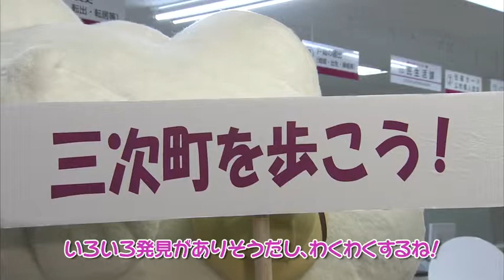【三次めぐり隊】10月13日放送『ボランティアガイドによる三次町散策」』をめぐり隊♪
三次めぐり隊のきりこ隊長と渡辺隊員は「三次町の街並み」を調査。三次市観光ボランティアガイドの富士原昌宏さんと歴みち石畳通り、辻村寿三郎人形館、風季舎 昌平本家、尾関山公園を散策します。